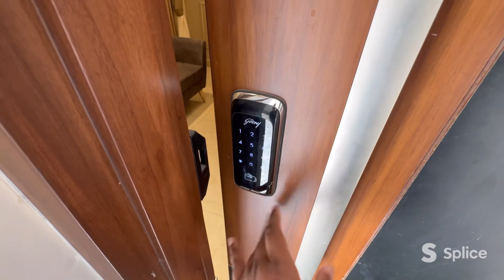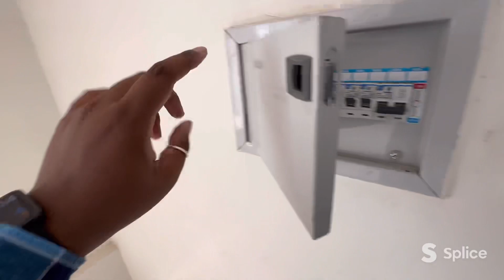4 BHK VILLA'S Mohali airport road New Sunny Enclave more information 8 4 2 7 8 2 3 0 8 2